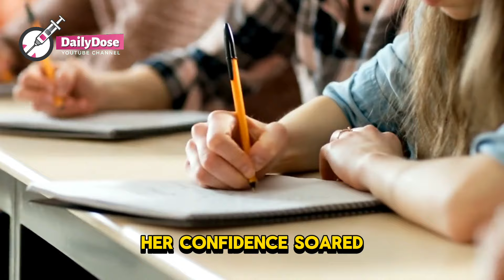Bus Driver Keeps Girl On Bus Longer Than Others - DAD FOLLOWS THEM AND MAKES A SHOCKING DISCOVERY